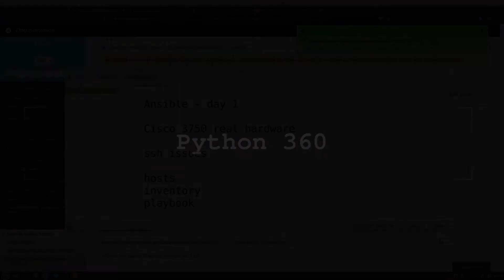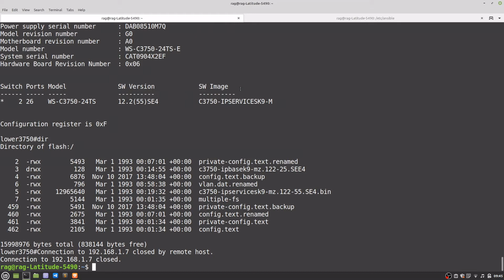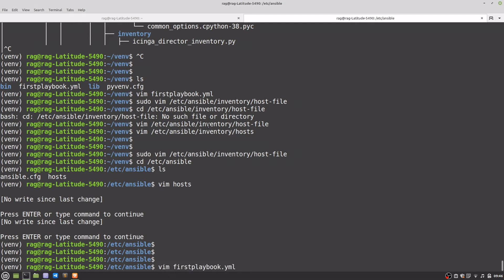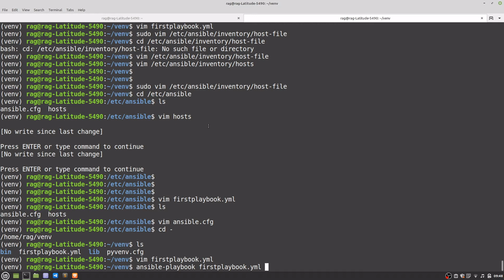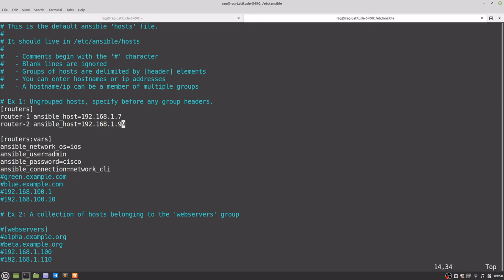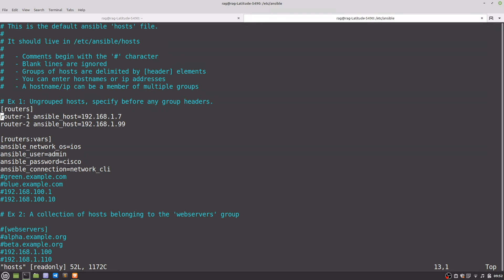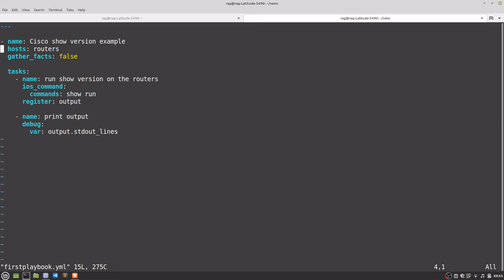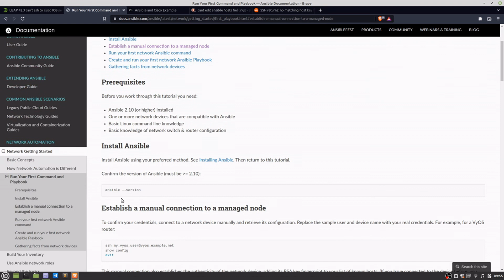How to configure real Cisco switch with Ansible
Intro to using Ansible - a Network Automation framework written in Python.
We'll get more into it later with a view to customizing it using Python.

# Steps:

1. Install Ansible on your Linux computer : sudo python -m pip install ansible
2. Write an 'ansible playbook' file on same computer
3. Add device details into /etc/ansible/hosts file
4. Run the playbook and it connects to device(s) and reads/edits their configuration

Here we look at "hosts", and a "playbook"
This video is not a complete course, it's a quick look at the *bare minimum* to get started, using real Cisco hardware - a pair of 3750 switches.

Ansible tutorial for beginners

You can buy bitcoin here 👍👍👍
+ get $10 in BTC when you join Swan !!